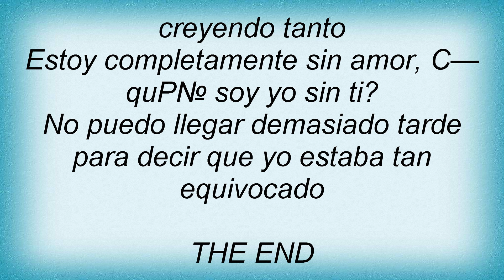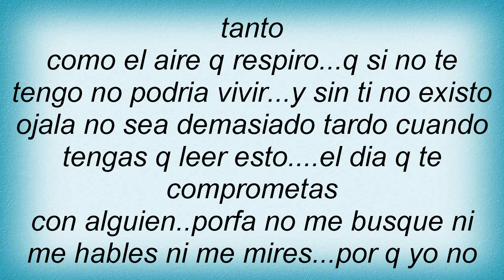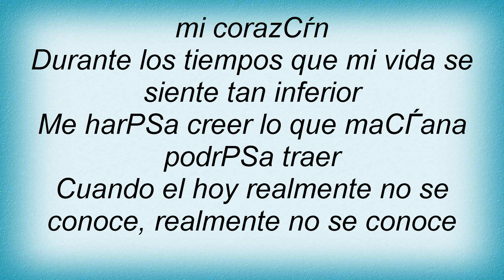Air Supply - Completamente Sin Amor Lyrics